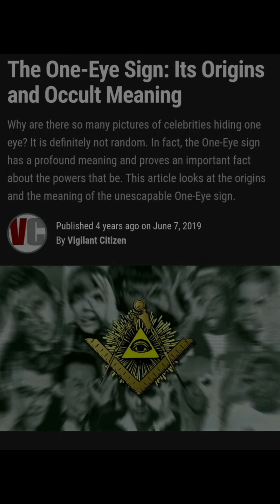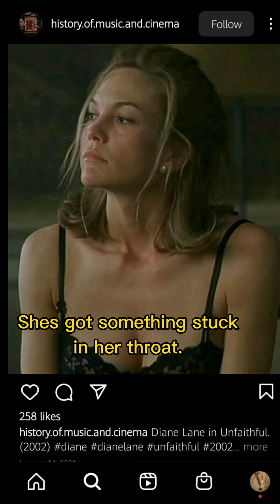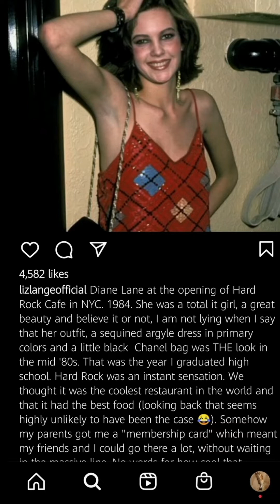Expose Diane Lane.